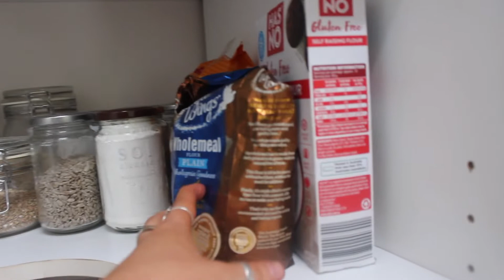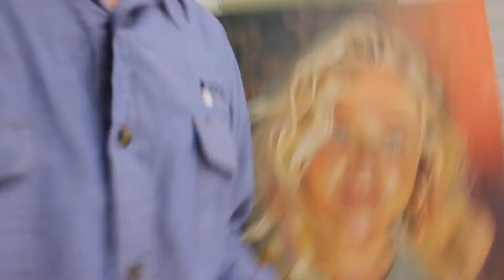OUR 5 YEAR ANNIVERSARY | LOWER BODY WORKOUT | GETTING SETTLED INTO OUR NEW HOME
in this video we celebrate our 5 year anniversary, settling into our new home, a small snippet of my birthday and ofcourse a lower body workout.